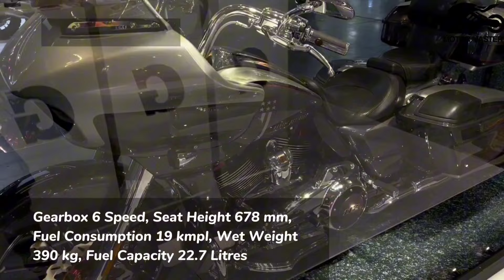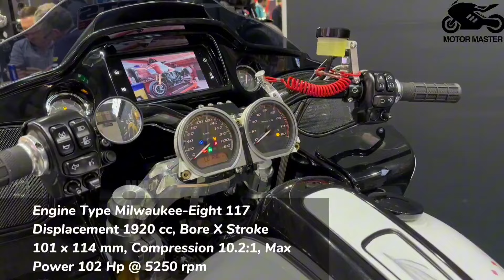60 Best Looking Harley-Davidson Sport, Cruiser, Adventure and Touring Motorcycles For 2024 & 2025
60 Best Looking Harley-Davidson Sport, Cruiser, Adventure and Touring Motorcycles For 2024 & 2025

Topics of the video:

2024 Harley-Davidson motorcycles,
2025 Harley-Davidson motorcycles,